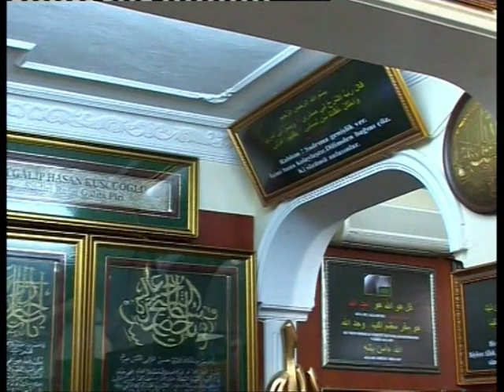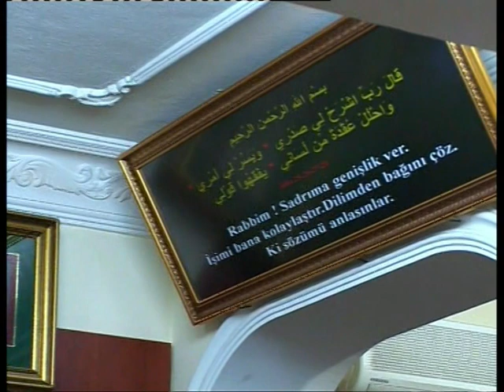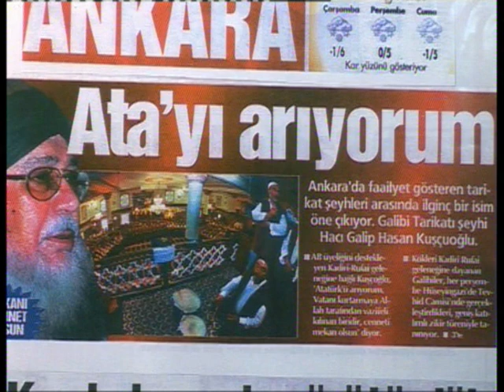30_04_2010 - 13. Hak Tarik Pir-i Gâlibî H.Gâlip Hasan Kuşçuoğlu k.s.30 Nisan 2010